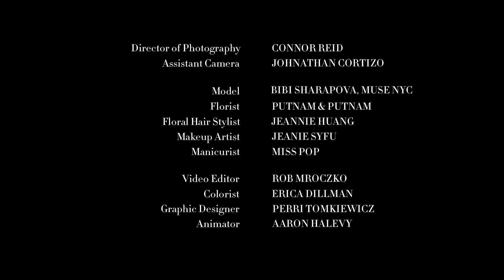Chic New Floral Hairstyles | Death to the Flower Crown | Harper's BAZAAR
While hair flowers trended on the spring and fall 2018 runways, flora and fauna might actually be the oldest hair accessories known to mankind. Adorning your hair with flowers is not a trend, but a custom, in many parts of the world. Indian brides have long created ornate floral headpieces for their weddings, while women in dozens of other countries use hair flowers as a cultural touchstone. It depends on the flowers you choose and how you style them that makes the tradition feel fashion-forward.

With over 400,000 species of petals on the planet, the possibilities—and hairstyles—are endless. We turned to It-floral design firm, Putnam & Putnam and up-and-coming flower hair artist Jeannie Huang to help us land the groundbreaking garden-inspired looks for the season–just in time for spring.